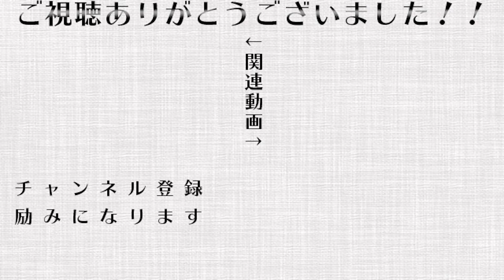古くなった食べ物を食べることに抵抗のない甲斐田【にじさんじ切り抜き/甲斐田晴】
‹元動画›